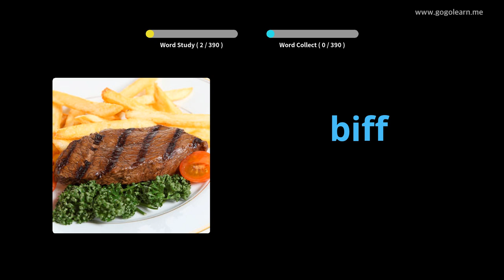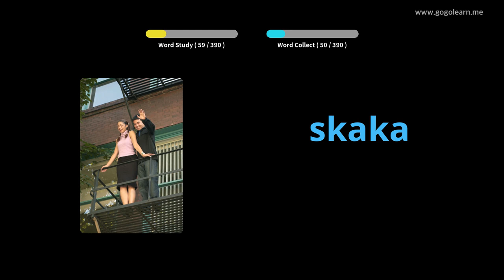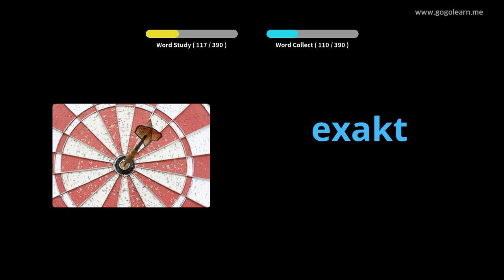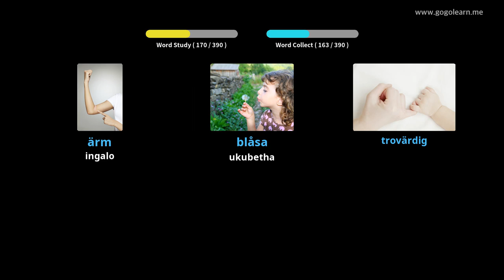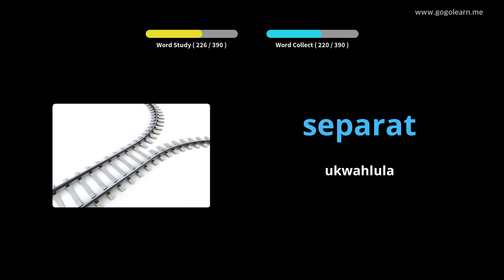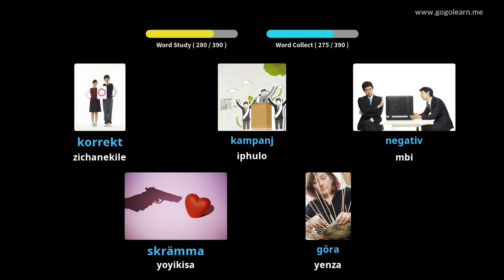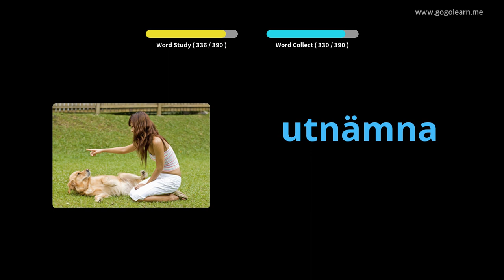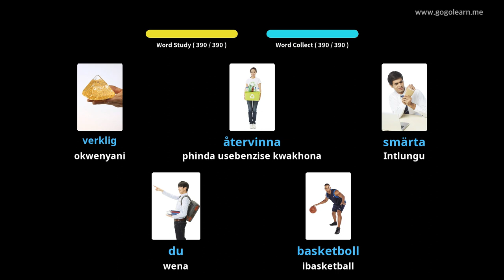Isigama saseSweden kwiSikolo seSekondari 3 | Golearn